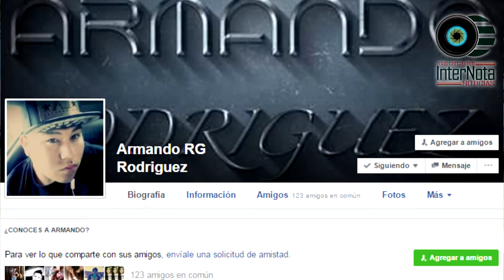NOVA RECORDS PRODUCCIONES INVITA A TODOS LOS RAPEROS DE ALLENDE A QUE GRABEN MÚSICA CON ELLOS.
Allende.- Ángel Flow Rapero y Productor de Nova Records Producciones invita a todos los raperos de Allende a formar parte de una nueva era de RAP e integrarse a Nova Records Producciones, con esto se busca que los jóvenes se expresen por medio de esta música.